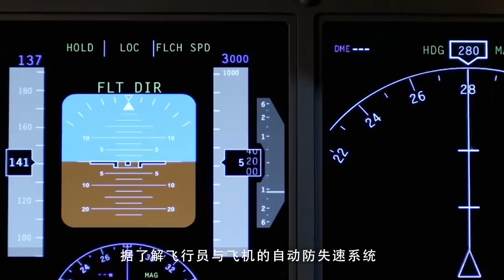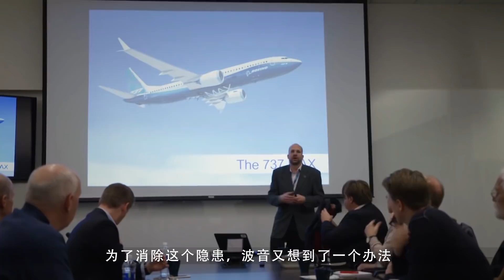波音737MAX事故源头已被查清，终于明白中国为什么最先停飞该飞机